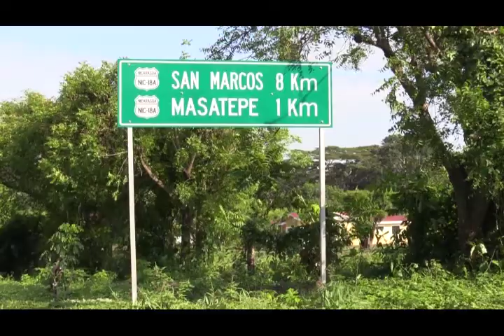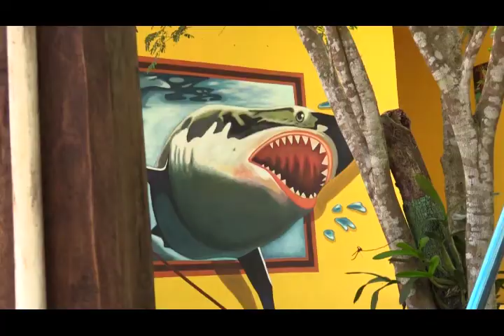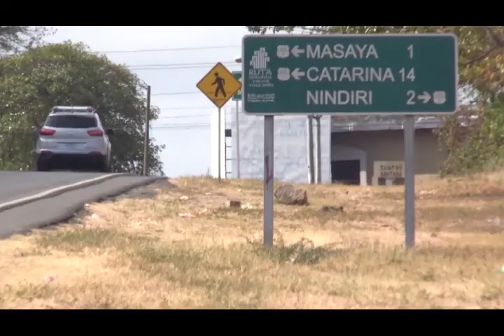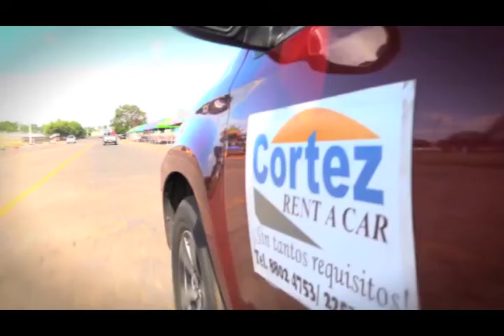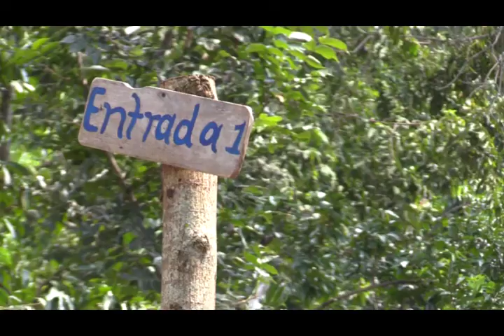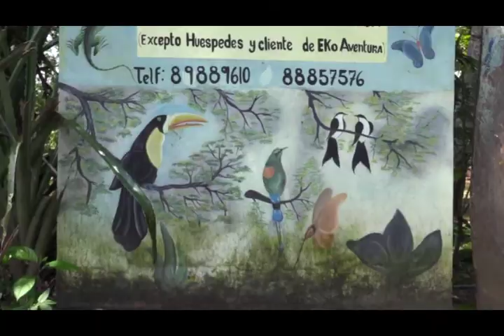Graba tu Aventura, Sexto capitulo, Vos TV_ Temporada 2017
Recorremos el departamento de Masaya